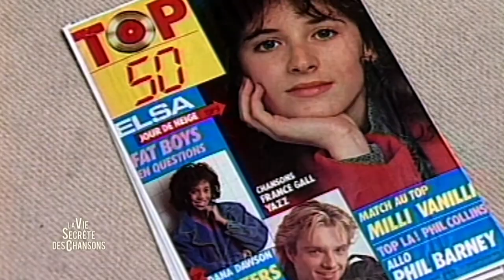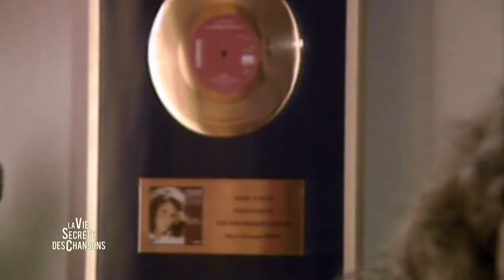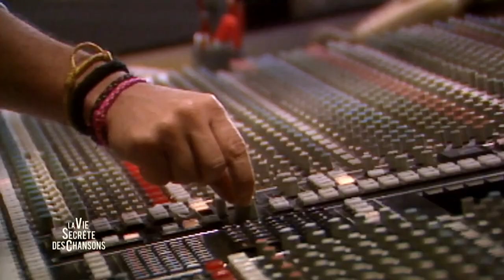Elsa "T’en vas pas" — La vie secrète des chansons — André Manoukian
André Manoukian retrace l'histoire de la chanson T'en vas pas avec Elsa